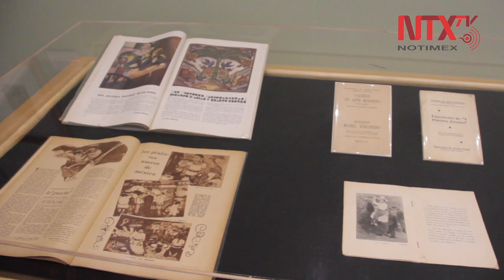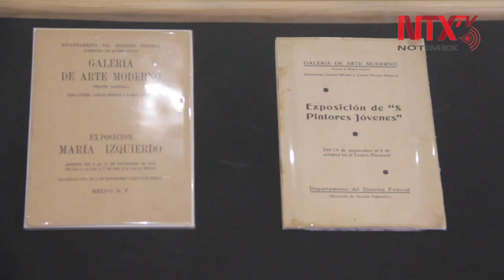Se reúne muestra de los alumnos de Tamayo, Rivera y Mérida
En los años treinta del siglo pasado se daba cuenta de un grupo de jóvenes pintores, discípulos de Rufino Tamayo, Diego Rivera y Carlos Mérida. Desde entonces, sus cuadros no se habían vuelto a exhibir juntos públicamente.